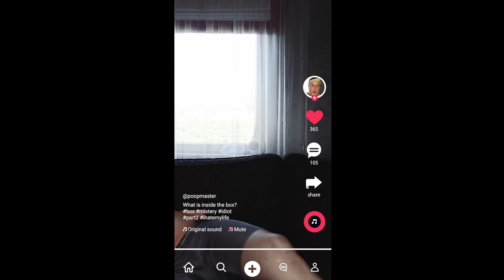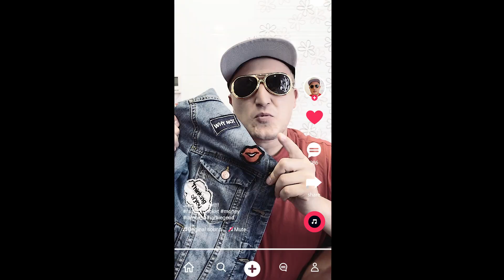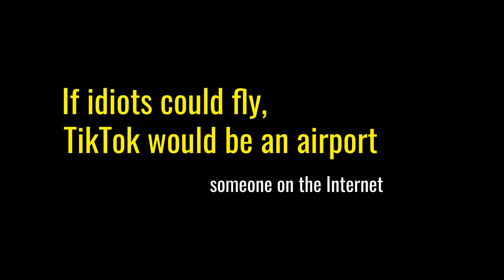Guy with a GUN breaking into TIKTOK HOUSE | TIKTOK HOUSE CARNAGE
Attention seekers, part 2 guys, dancers, singers, e-boys, vibe checkers, pop it, influencers and other stereotypical people you will see on TikTok. What happens if they meet one guy who had enough of that.